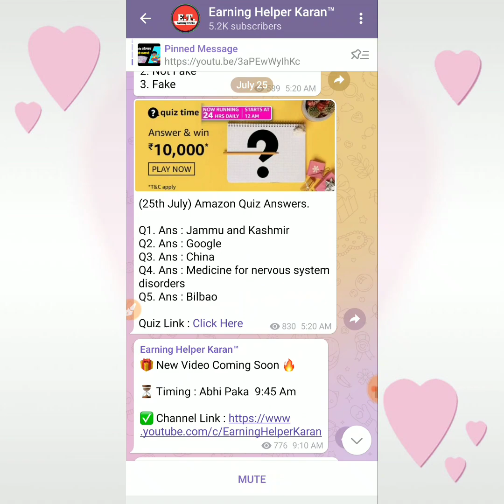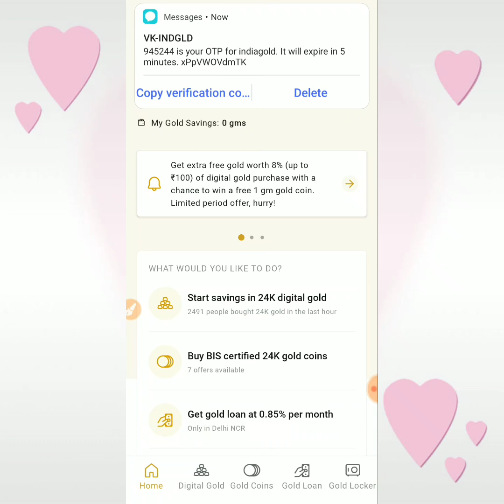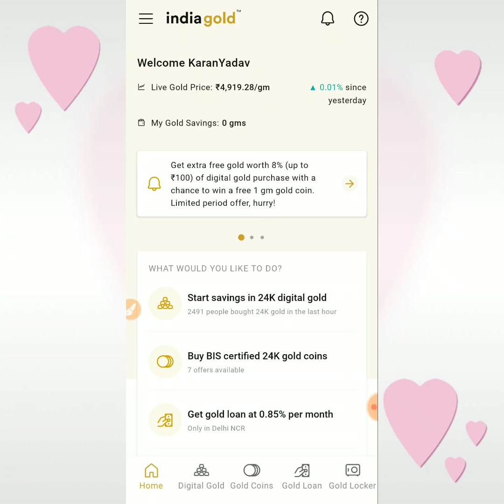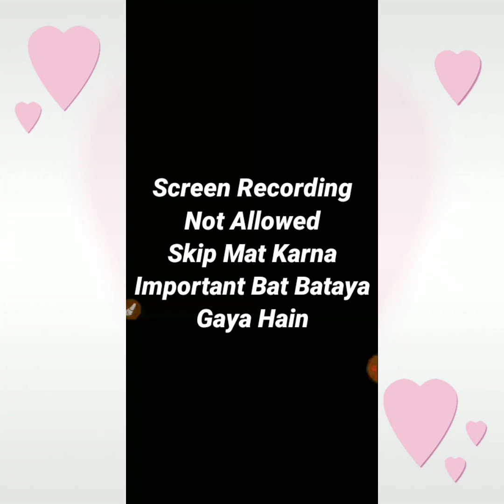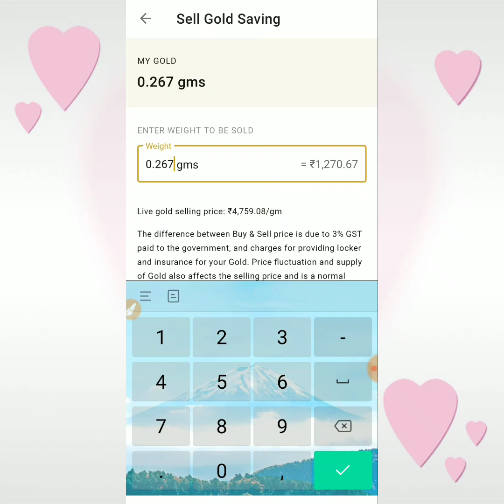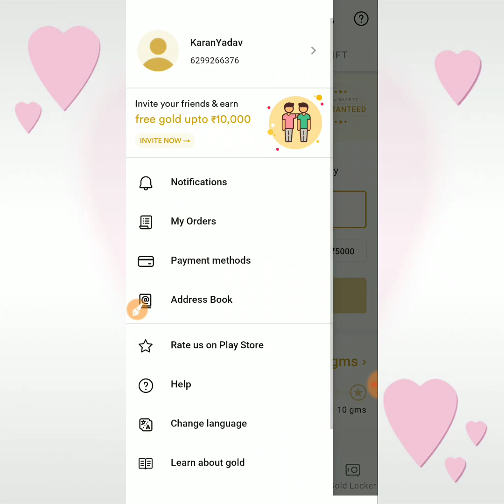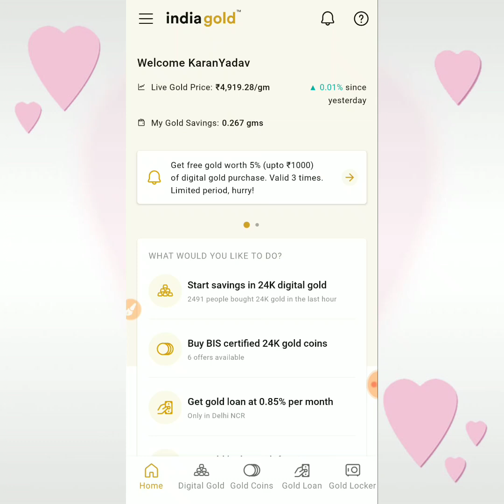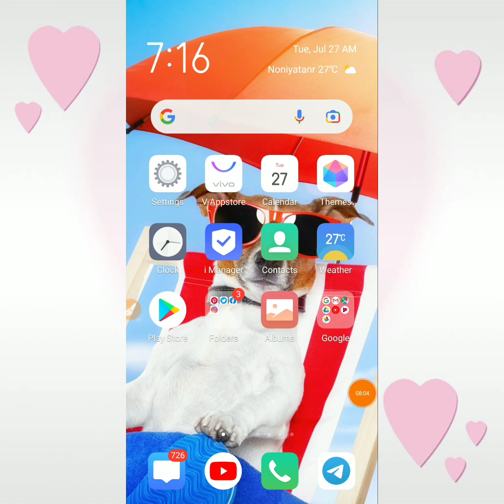NEW GAMING EARNING APP || GAME KHELO PAISA KAMAO || GAME KHEL KAR PAISE KAISE KAMAYE PAYTM CASH 2021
Refer Code : GK2ARH

Your Queries ?
how to earn paytm cash daily by playing
ludo cash
play game and earn instant paytm cash